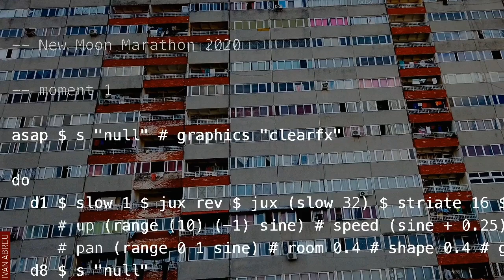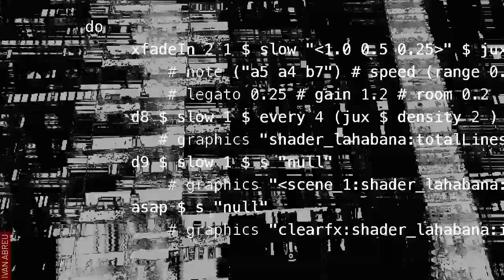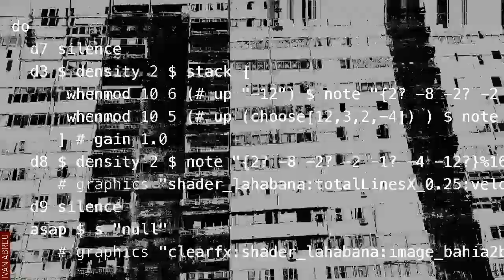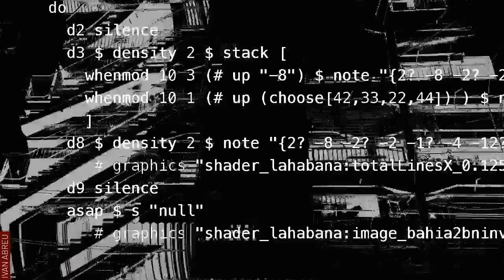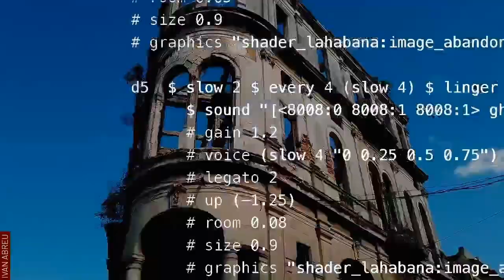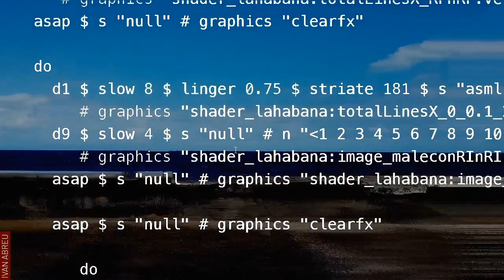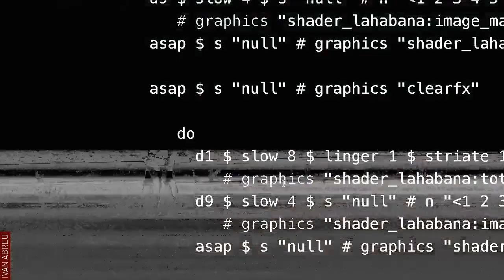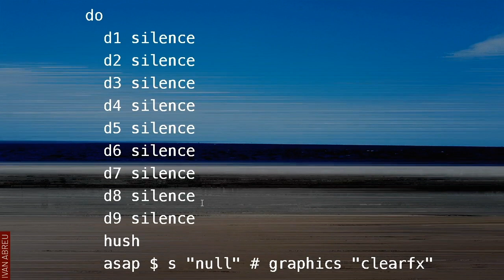New Moon Stream 2020 - Ivan Abreu - 2020-08-18 20:40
New Moon Stream 2020 live performance by Ivan Abreu from Mexico City

Live cinema coding/Tidal + processing shaders